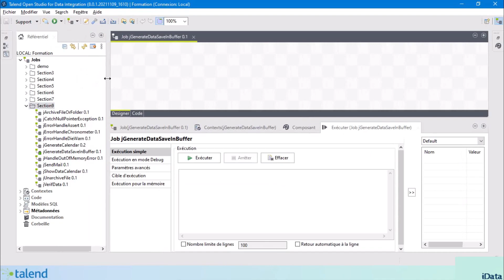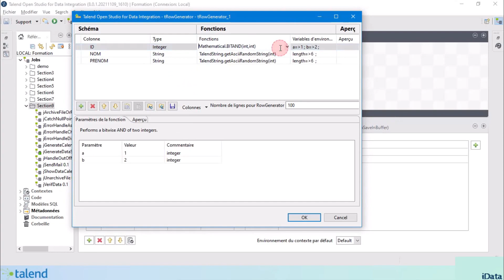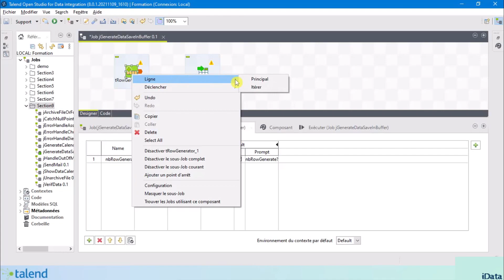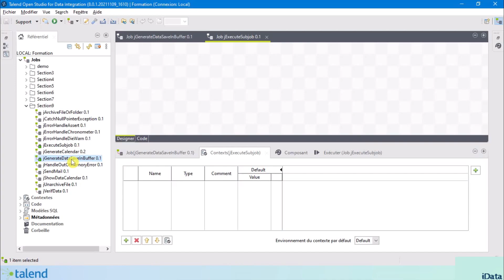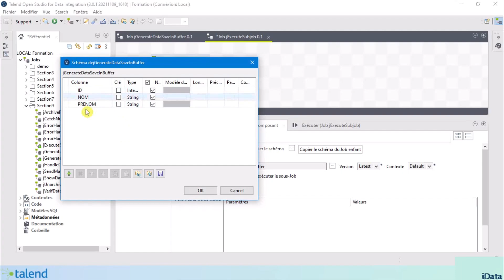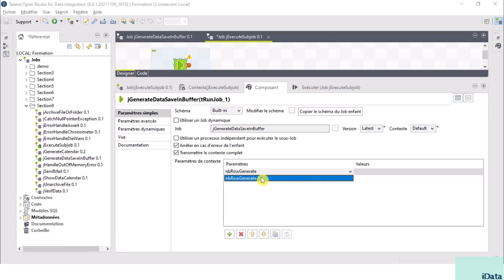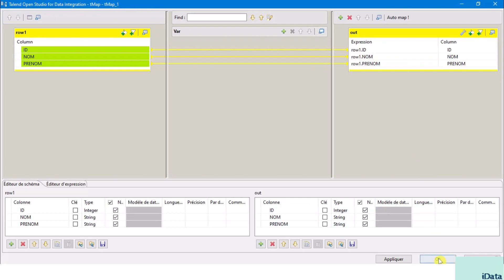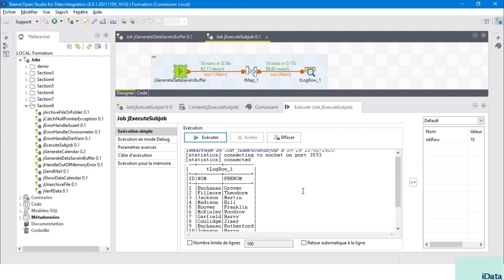Utilisation de sous job et passage de valeurs du job parent au job fils –Talend Data Integration #33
J'espère que vous vous portez très bien.

Je vous présente la dernière partie de la neuvième section de la formation Talend Data Integration.

Grâce à cette formation, vous pouvez comprendre l'utilisation des sous jobs. Vous verrez également la création d'un job parent pour passer une valeur à un job enfant.